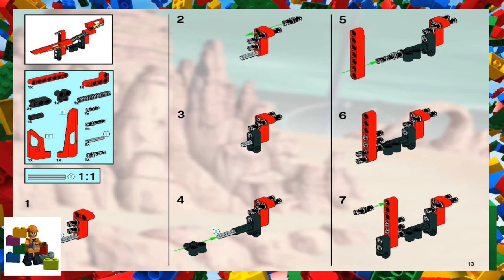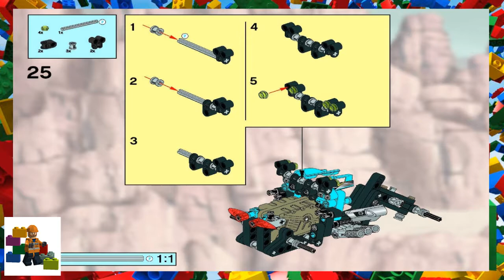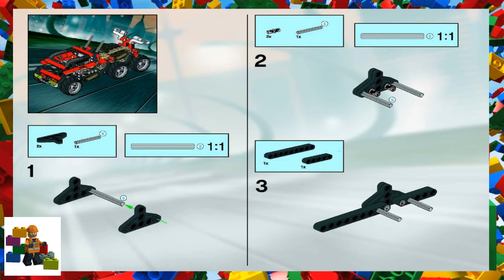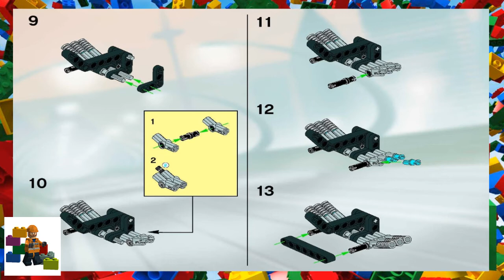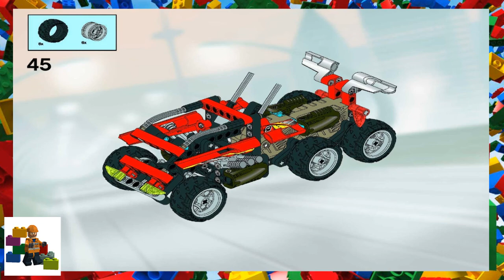LEGO instructions - Racers - Drome Racers - 8363 - Baja Desert Racers